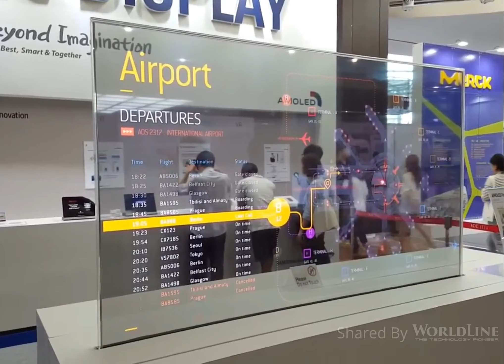LCD Transparent Screen Showcase!!!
This is an example of product that WorldLine Technology can provide to our customers.
Thinking of modernization, we strike to provide the most suitable, eye-catching and easy-affordable products for individuals or businesses in need of Hi-Tech.
Shared by WorldLineTechnology